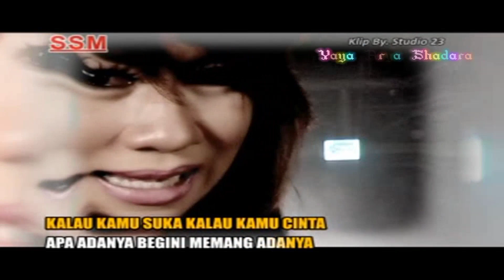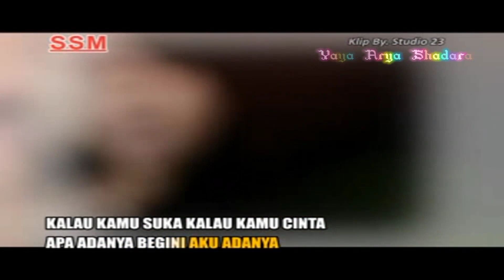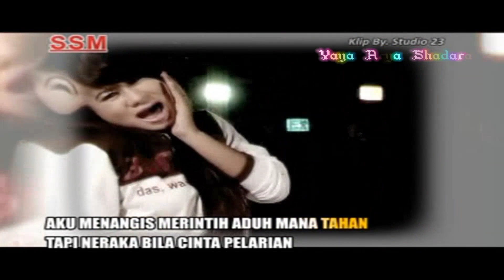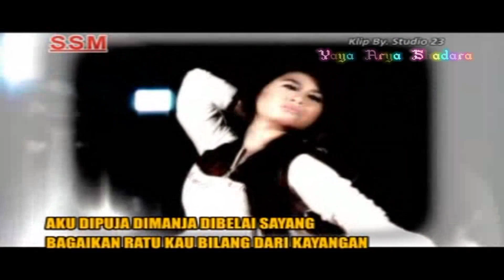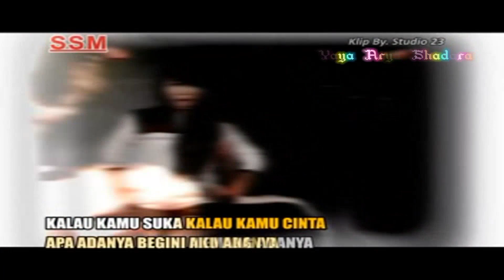Shelly Rossi - Apa Adanya (Original VCD Karaoke)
Title : Apa Adanya
Voc : Shelly Rossi
Cipt : Rosidin BM
Album : Bhimantara New Album House Dut Jingkrak
Video Klip : Studio 23
Prod : SMM Record
Release : 2012

Playlist Full Album Bhimantara New Album House Dut Jingkrak